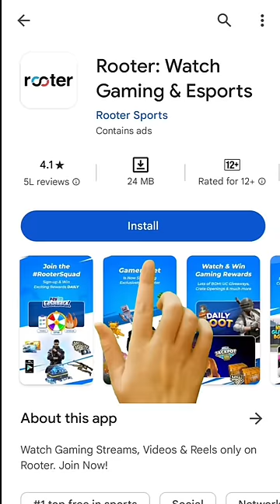Elvish Yadav Vs Asim Riaz Car Collection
Description:-